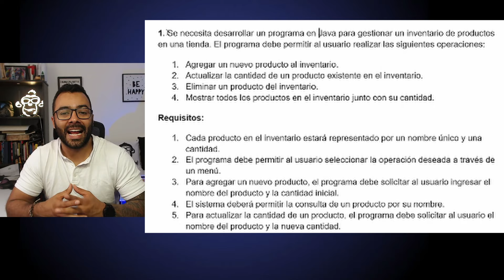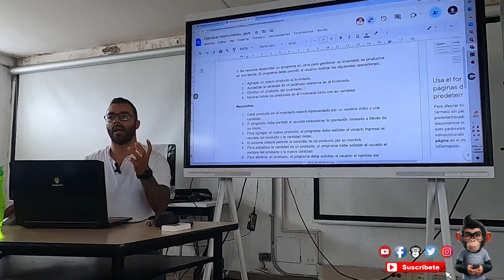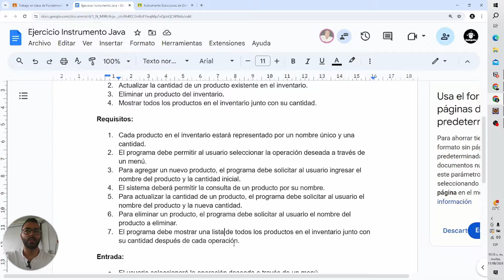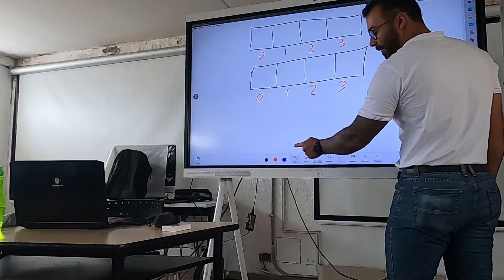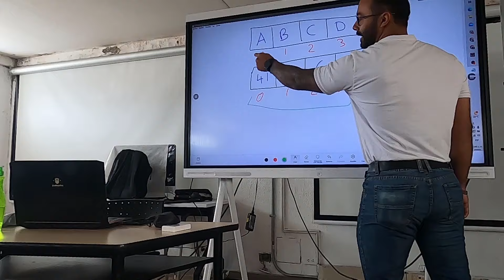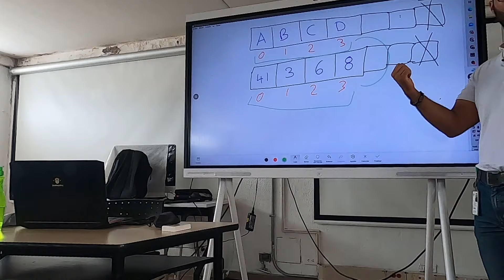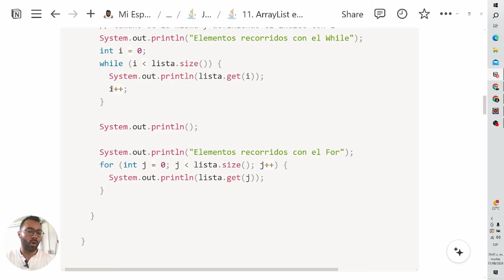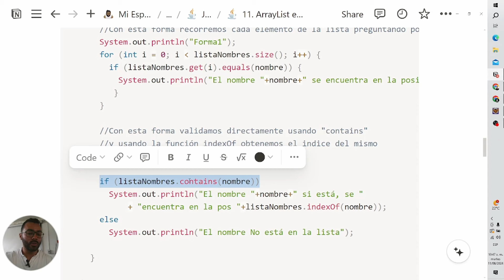👨‍🏫 PART1. Clase en VIVO - Explicación Ejercicio Parcial Estructuras de Datos 👉JAVA 👈 💻 🚀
📚 Para las personas que están empezando, en este video les comparto la explicación de un ejercicio de parcial en Java, donde en un proximo video implementaremos un CRUD básico usando estructuras de datos. Exploramos cómo gestionar operaciones de creación, lectura, actualización y eliminación con estructuras de datos ¡Perfecto para consolidar tus habilidades en programación! 🚀✨

🕗 CAPITULOS 🕗
0:00
0:10